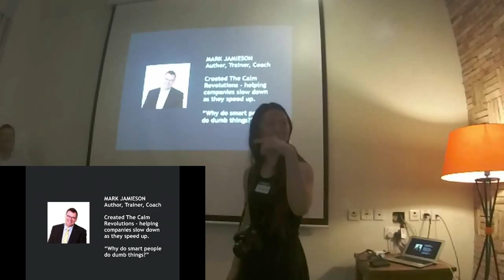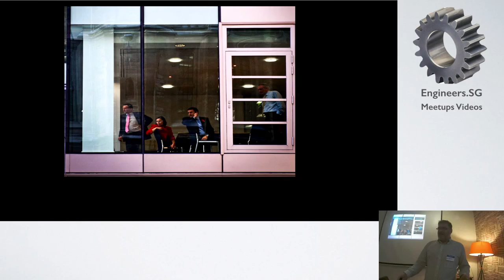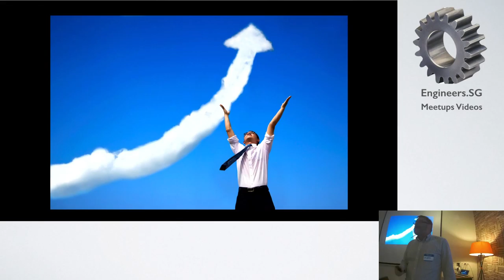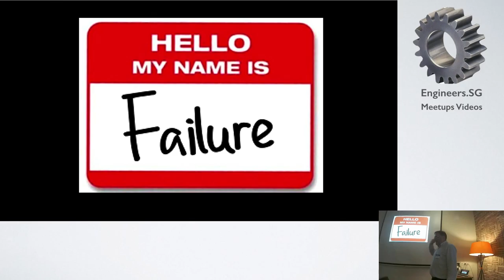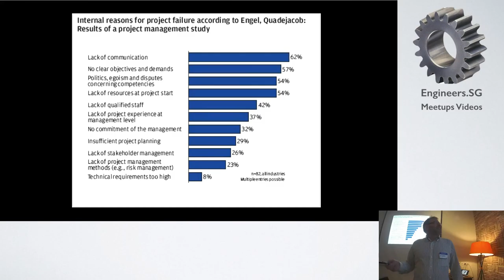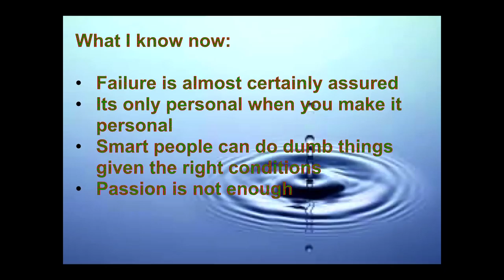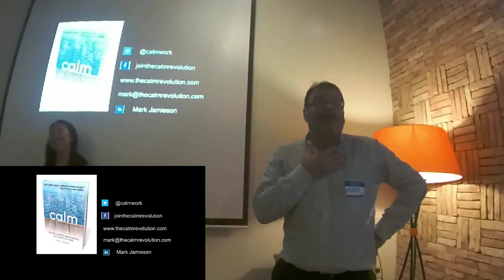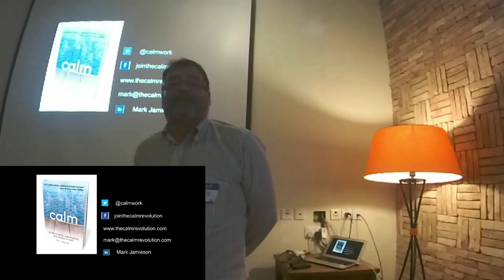Mark Jamieson - Fuckup Nights Singapore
Mark Jamieson, Author & Trainer (in mindfulness)

What's it like to be in charge of a project that produces nothing and costs $17 million dollars?

Most people would keep quiet about it, but Mark Jamieson wrote a book about it instead.  Scarred by the experience, but still alive, it fuelled his desire to find out why smart people do dumb things.

Author of the book "Calm" and founder of the Calm Revolution, Mark helps corporates slow down, listen up and operate from that clear, calm space.